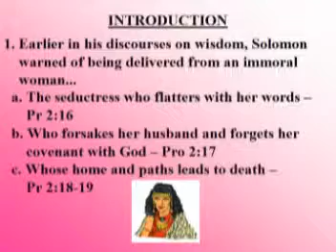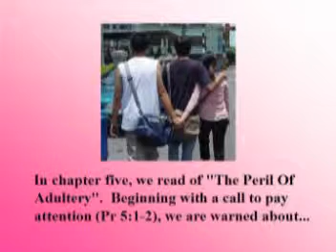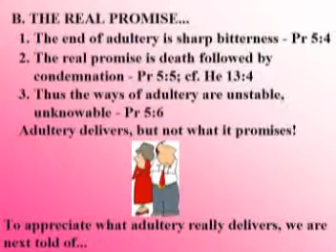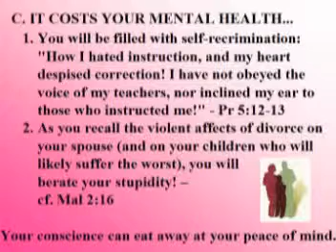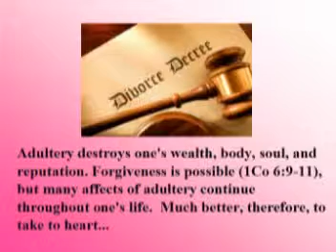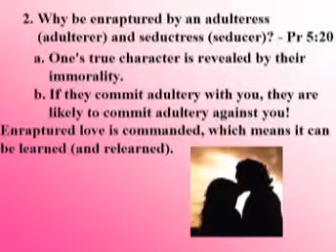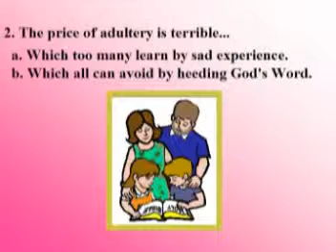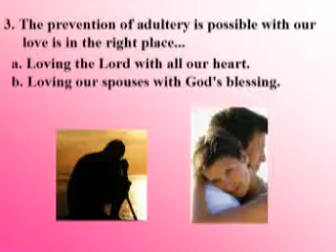Proverbs The Peril Of Adultery VCD.mpg